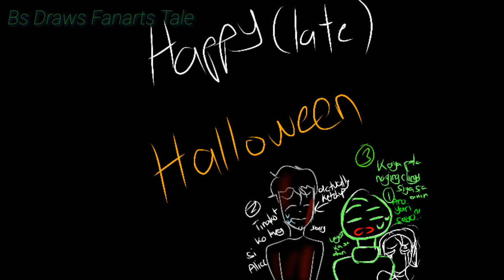(Creepy warning) Lavender town syndrome//Animation Meme// Baldi's Basics:Principal of the thing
//I will edit the thumbnail soon, I'm just using my fanart for awhile//

//Fucc, I'M LATE AGAIN (like last year ._.) But atleast I was able to finish this today//

I guess I have been hiatus for awhile XD except I've been lazy and have no idea what to upload. I'm sorry if I'm late, at the same time, have some mistakes in the video (ya already know)

But hey, atleast I improve a bit (yeah, 'a bit' only) and using Flipaclip again XD

But I hope u guys like it

Original song: (ya all already knew this urban legend)

Time taken: 1 day and 14 hours (could have finish yesterday)

App used: IbisPaintX, KineMaster (no watermark mod apk), FlipaClip